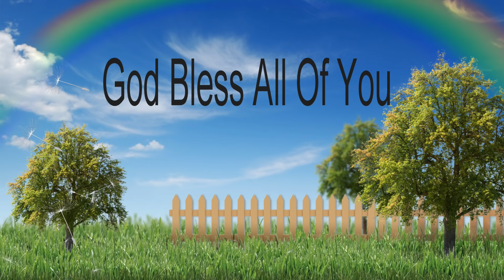Deep Water Fishing With Live Shots Of Fishfinder on Lake Murray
The Old fisherman is showing snapshot views of his 550 Garmin fishfinder as he catches white perch and stripers on Lake Murray.